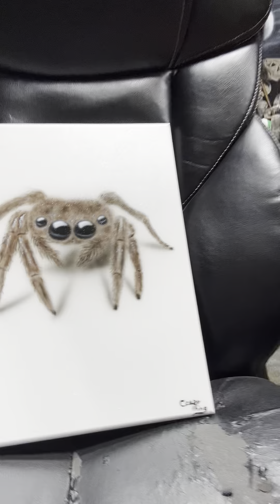Creepiest and cutest projects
Do you enjoy my creepy or my cute airbrushed projects?
Facebook.com/crazythingart

If you would like to buy something, check out my Etsy:
Etsy.com/shop/crazythingart

Crazythingart.com